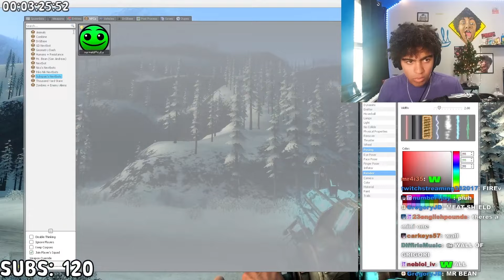"FIRE IN THE HOLE"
Kingsammelot is an absolutely insane streamer who plays tons of games, such as minecraft, fortnite, roblox, geometry dash, and other epic games! However his main game is geometry dash, and hes is pro at it. This channel is dedicated to his best clips, usually live stream fails, and they almost always have perfectly cut screams lol. Other streamers like xQcOW, Mizkif, AsmenGold, Trainwrecks, and much more have similar clip channels, but yeah, its nutty innit mate. Check out the other clips on this channel if you would like!